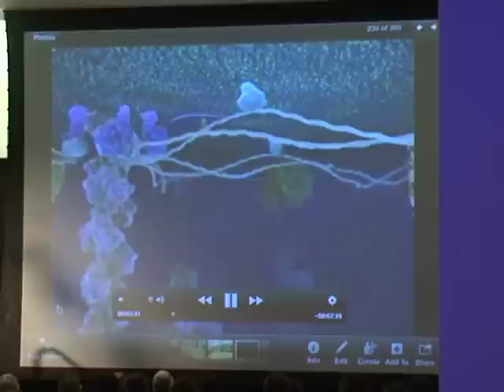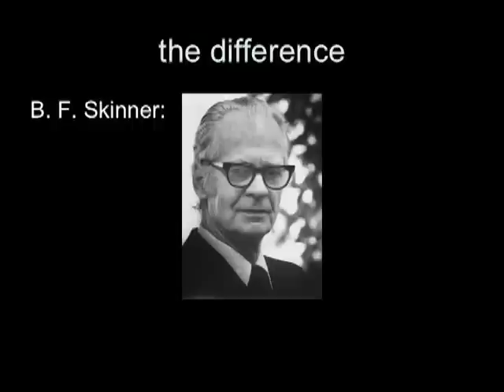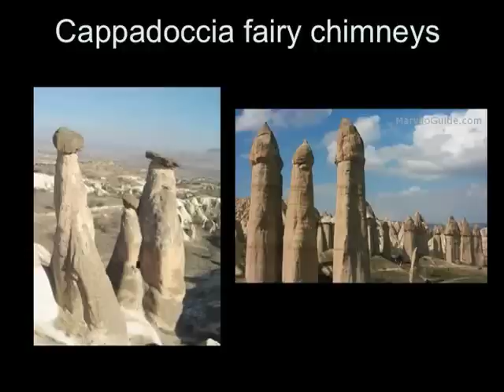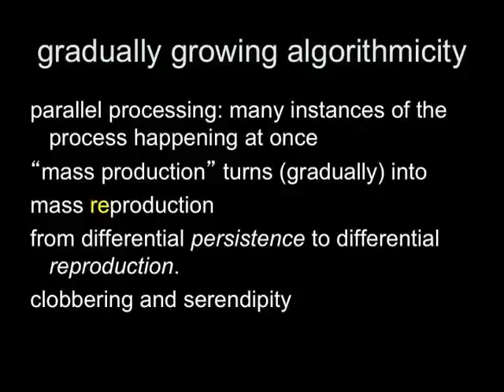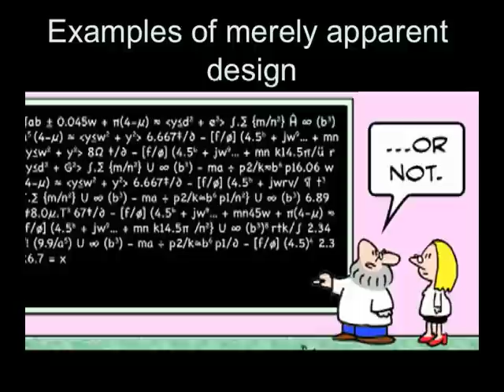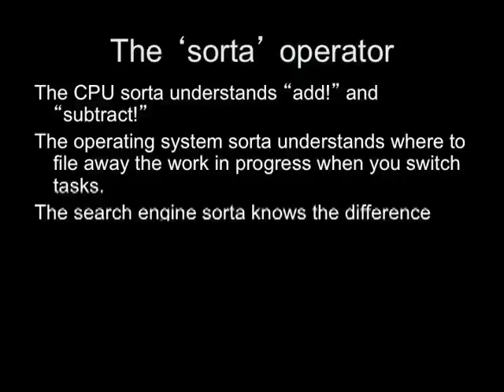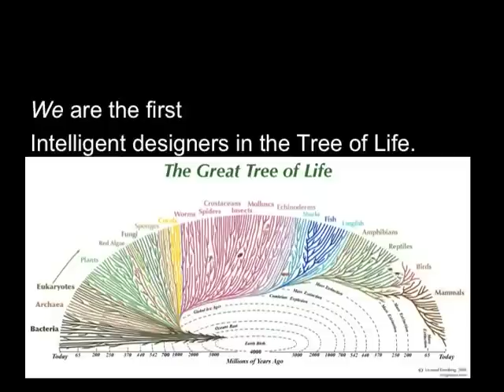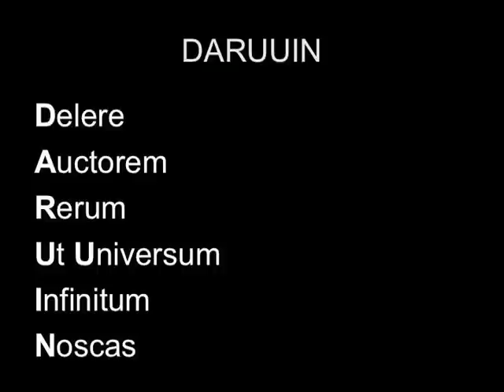Darwin on the Palouse: Daniel Dennett - Evolution of Reasons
Are there reasons for the arrangements of parts in organisms? How can that be, if evolution is a mindless process with no foresight and no purposes? Understanding how reasons themselves evolved long before we human beings reasoned is the key to answering this question.

The views and opinions expressed in this presentation are those of the author and do not necessarily reflect the views and opinions of Darwin on the Palouse or its sponsors.